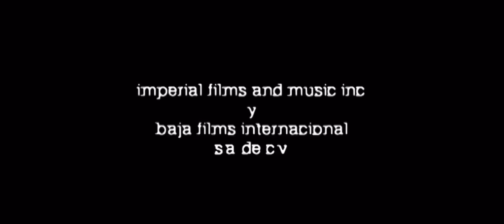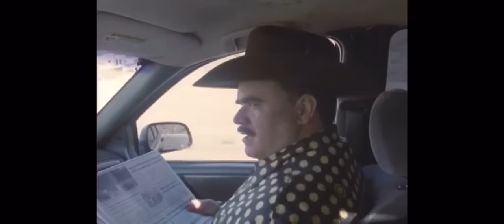regalo caro 4 narco pelis